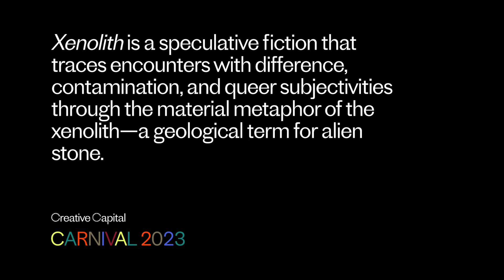Caitlin Berrigan: Xenolith | Creative Capital Project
Learn more about Xenolith, by artist Caitlin Berrigan, Creative Capital Grantee 2023.

Xenolith is a speculative fiction told across a single-channel short film, an artist’s book with an augmented-reality app, and stone sculptures. Taking its title from the geological term for an alien rock fragment incorporated by a larger formation as it cools from magma into stone, the work thinks through notions of being changed by queer metabolisms and deep-time contaminations. The film takes place around a geothermal power plant in Iceland where excess carbon dioxide gas is capped, liquefied, and injected into subterranean bedrock. Here it mineralizes as calcite within the porous cavities of basalt stone—forming a synthetic xenolith. It is a material of queer subjectivity: a transformed body whose holes are filled with foreign matter. The fossil-fuel industry first developed the technique to maximize fuel extraction from emptied reservoirs. Berrigan follows how minerals are transformed and mobilized by different conceptual and political agendas in the climate crisis, and interprets geological matter as sculptural, visual, digital, and textual media. Although geoengineering is proposed to combat global warming, it nonetheless leaves extractive infrastructures intact. Synthetic xenoliths as carbon capture and sequestration could simply be greenwashing, but they could also present as troubled metaphors for adapting to life in a contaminated world. Imagine xenoliths as what Lauren Berlant calls a “glitch”: “an interruption within a transition, a troubled transmission. A glitch is also the revelation of an infrastructural failure.”